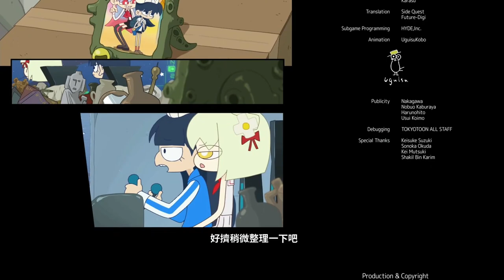丸子與銀河龍 #7 結局